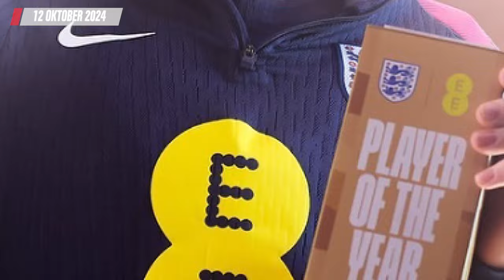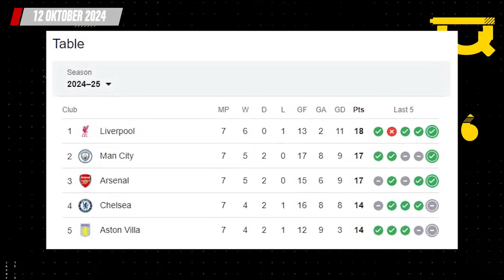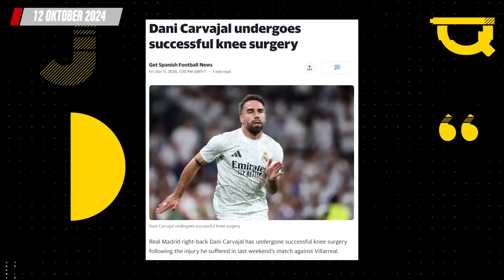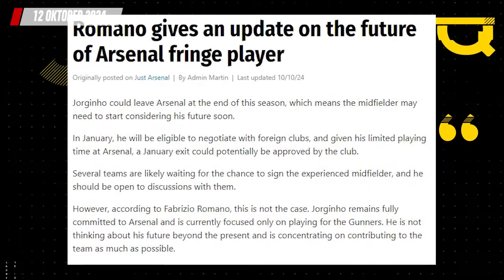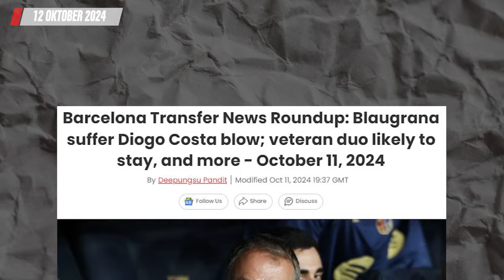Cole Palmer Pemain Terbaik EPL September 🔴 MU Siapkan Dana Besar untuk Boyong Christian Pulisic